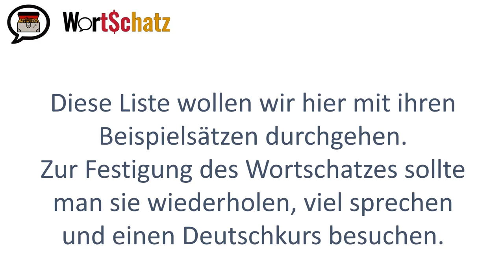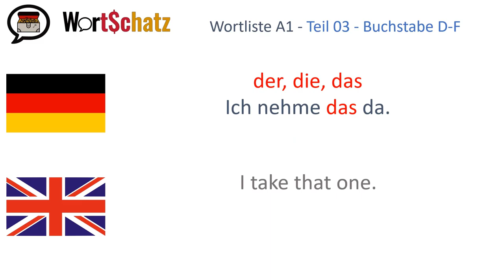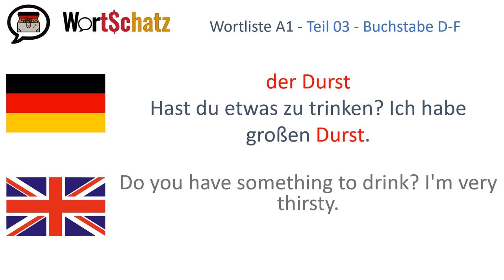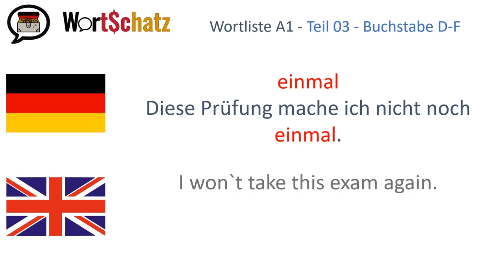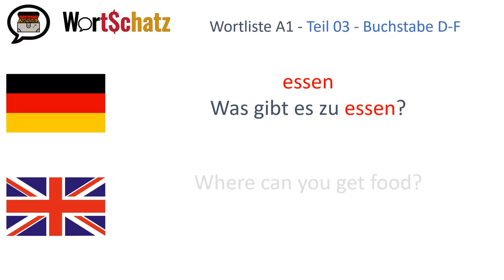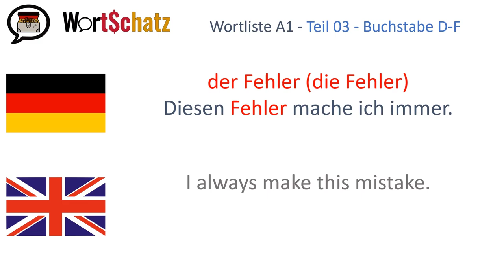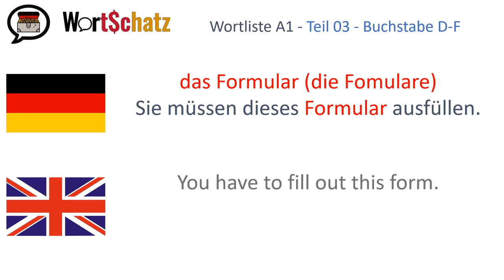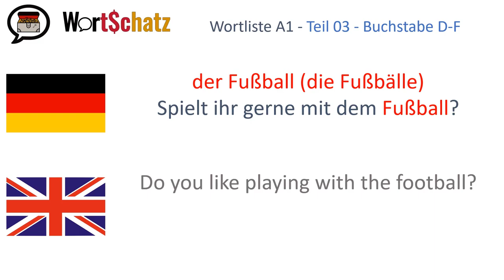Die A1 Wortliste Buchstaben D-F für alle Wortschätzchen (mit englischer Übersetzung)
Die Wortliste des Goethe Instituts zum Deutschtest Niveau A1. Die Beispielsätze zu allen Wörtern mit den Anfangsbuchstaben D-F inklusive der englischen Übersetzung.

Ich lese Hörbücher, mache Voice-Overs oder vieles mehr was mit Deutsch, Stimme und Geschichten zu tun hat. Viel Spaß beim Deutsch lernen ihr Wortschätzchen.